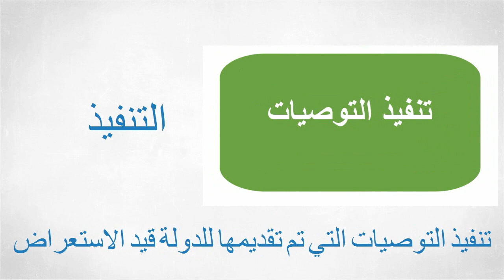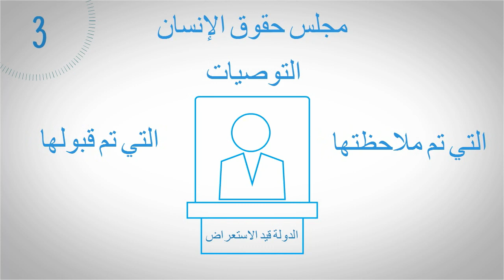ما هو الاستعراض الدوري الشامل؟